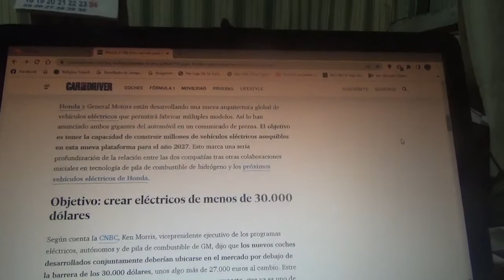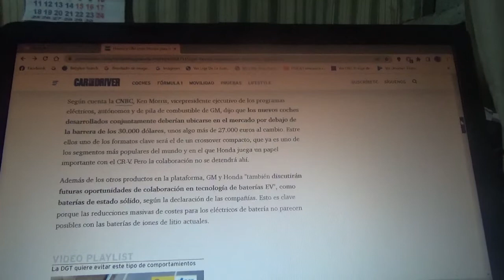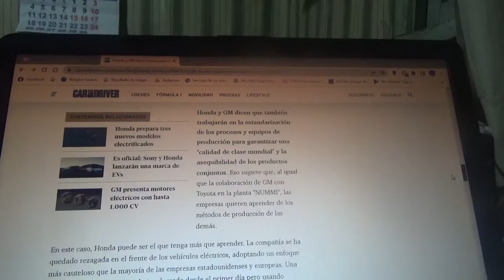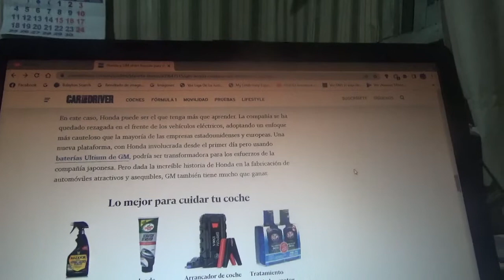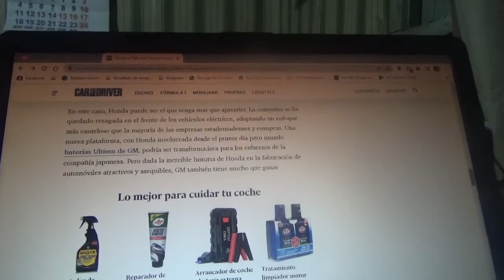Honda y General Motors unen sus fuerzas para fabricar vehículos 100% eléctricos de masas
Estas dos grandes entidades automotrices de cara al año 2027 quieren producir coches totalmente eléctricos que cuesten menos de 30.000 dólares